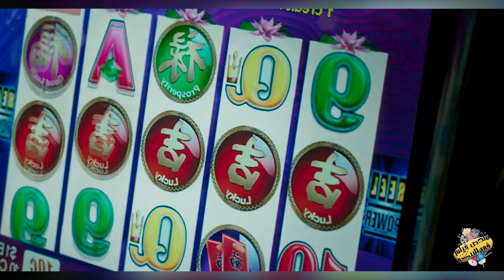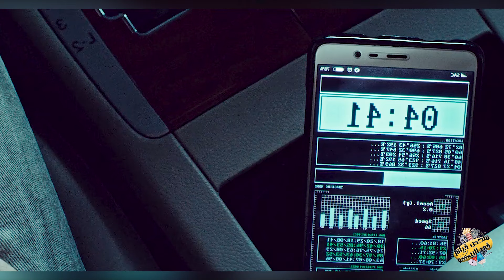اخطر عصابة في البحر استقلو ظابط شرطة وخطفو صاحبةوميعرفوش انة من اخطر الظباط وهينتقم منهم | ملخص فيلم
ملخص فيلم

ملخص افلام
ملخص فيلم
مراجعة فيلم
ملخص أفلام
ملخصك في كلة ونص
ملخصات افلام
ملخص فلم
ملخص الافلام
تلخيص افلام
افلام ملخصة
 ملخص افلام كورية
مسلسل كوري
مسلسلات كورية
 افلام كورية
 فيلم كورى
في كلمة ونص